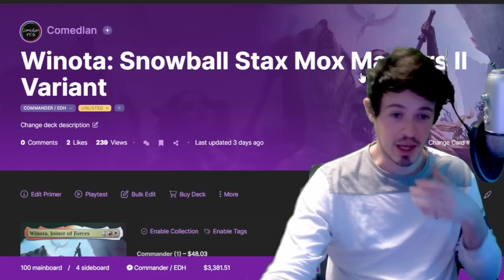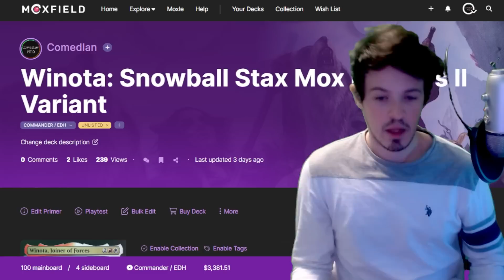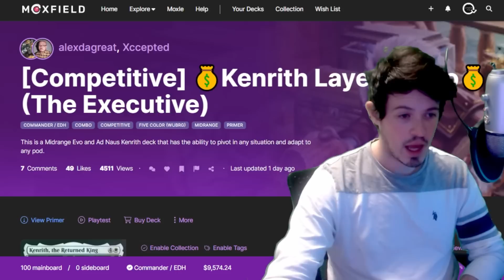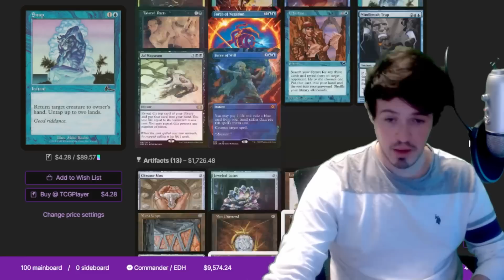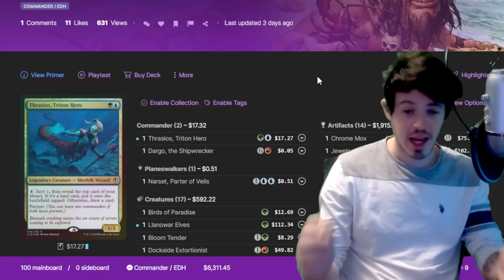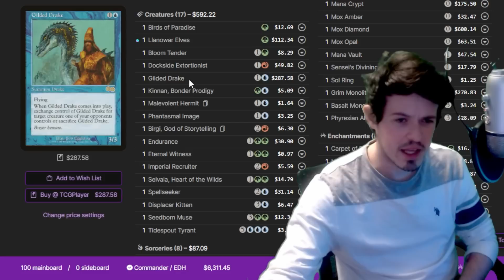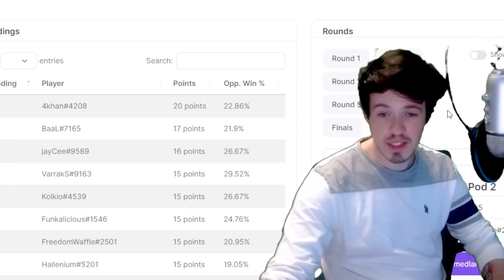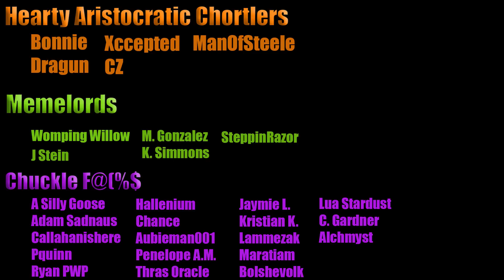Mox Masters #2 cEDH Top 4 Breakdown | How I Top 4'd This ONLINE cEDH Tournament!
Hey Youtube!

What a crazy weekend it was making another Top 4 in this amazing cEDH tournament series.

Huge shoutout to PWP and Eminence for a consistently amazing tournament series.

Twitter.com/ComedIanMTG